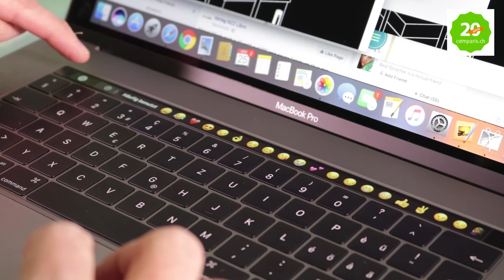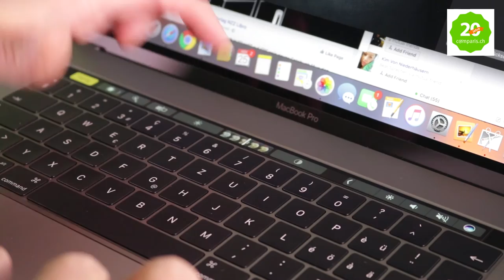Das neue MacBook Pro mit Touch Bar im Test - präsentiert von Jean-Claude Frick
MacBook Pro: Unser Digital- und Telekom-Experte Jean-Claude Frick präsentiert dir das neue MacBook Pro mit Touch Bar von Apple.